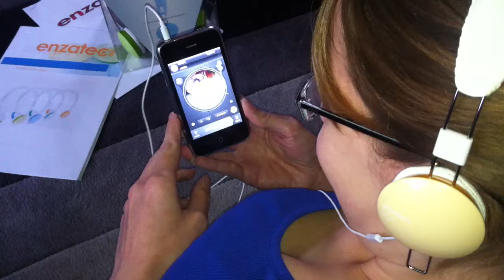Enzatec HS306 Doug Brady Hi Fi iPhone 3GS Djay DJ App National Forest - Reflex The Tempo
Doug Brady Hi-Fi
Kingsway Studios
Kingsway North
Warrington
Cheshire
WA1 3NU

Audio Paula uses the Djay App for Apple iPhone 3GS with her Enzatec HS306 headphones

Enzatec HS306 headphones have an Apple button and microphone. The button is used here to mix tracks on the Djay DJ App.

Doug Brady Hi-Fi since 1960